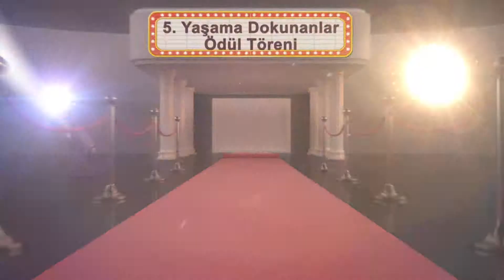Azra Tv Yaşama Dokunanlar